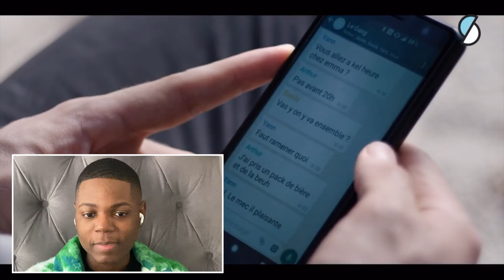Is *SKAM France* As Good As They Say? | Episode 1 Reaction!